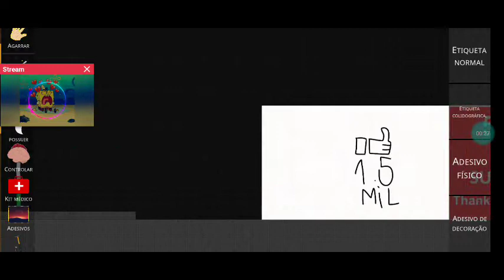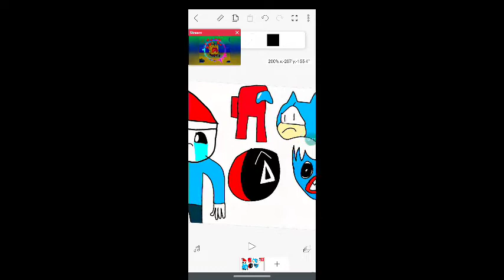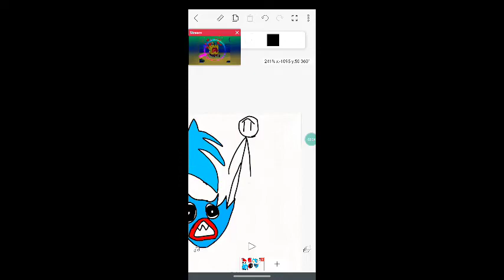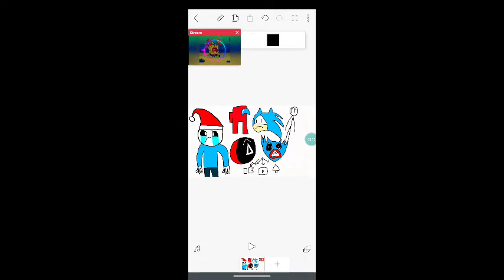eu tô triste porquê da não deixou 15 mil likes e deixa com 1 milhão de inscritos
😫😫😫😫😓😓😓😓😔😔😔😔😔😭😭😭😭😢 eu tô triste